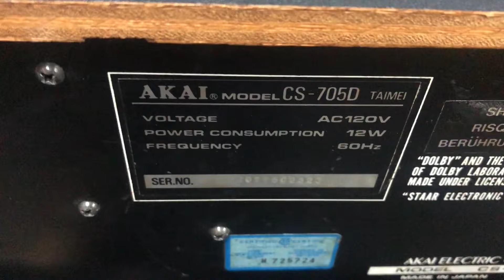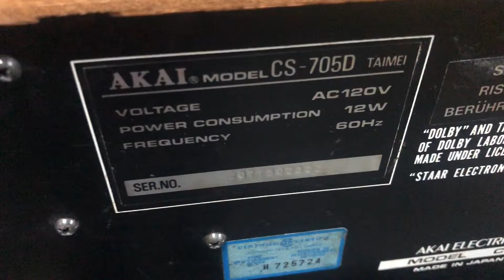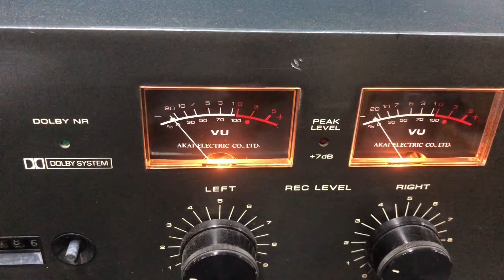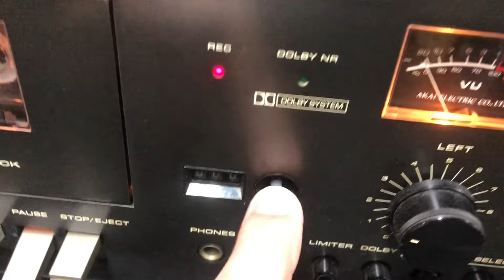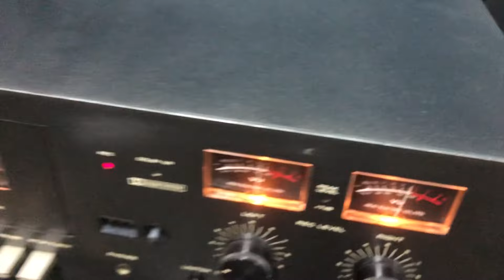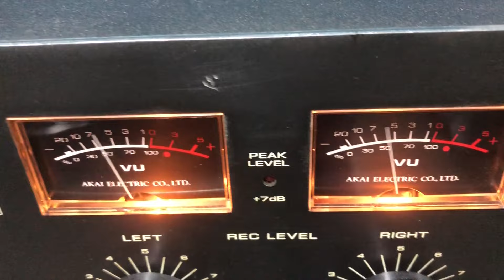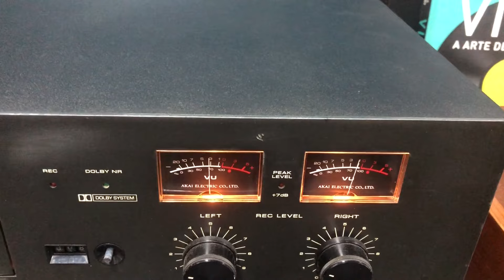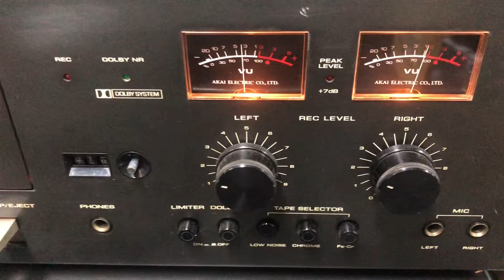O Rei do Som - Tape Deck Akai CS-705D